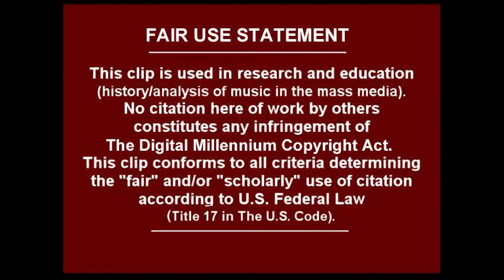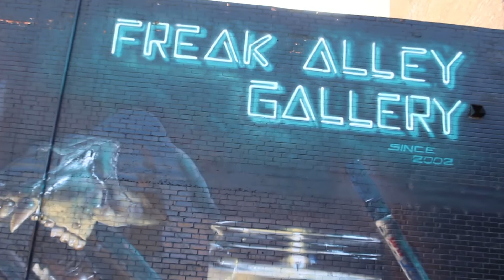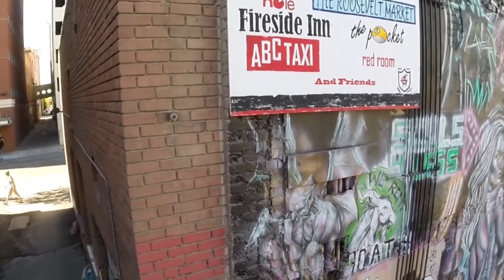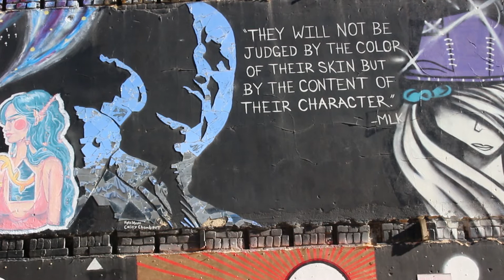Freak Alley: The Living Gallery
Documentary produced by Alex Bloom with special help and thanks to Pocket Sand Productions for helpful access to the drone shots.